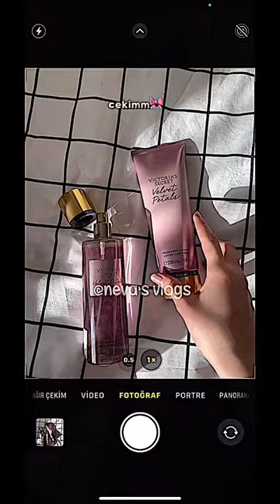kpop fypシ instagram vlogs itzy midzy keşfet txt moa reklamdeğil bangtan @